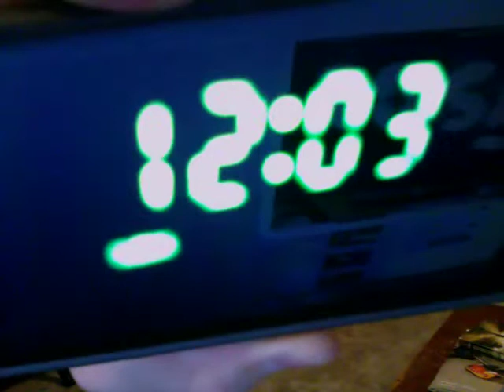A family affair?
Seems like something in Denmark is stinky! 9/24/17.